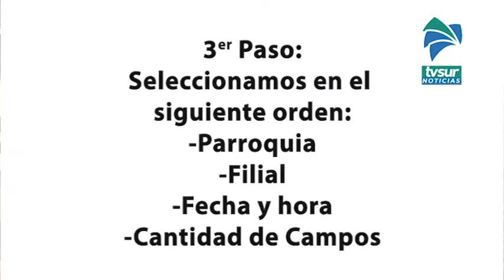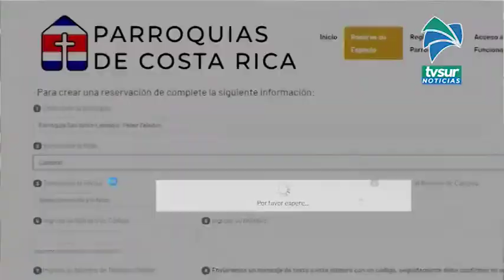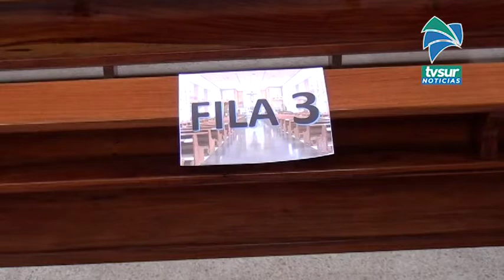Ahora usted puede reservar en línea para asistir a las eucaristías de la Parroquia San Isidro Labrad